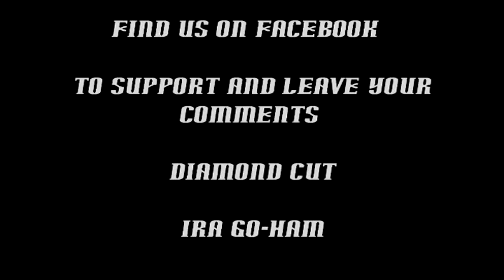ima do me part 2